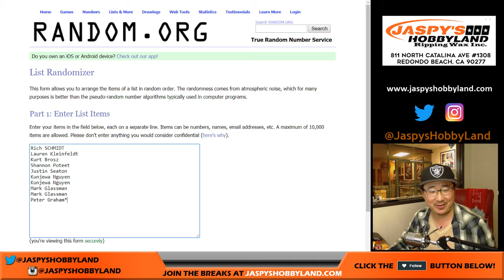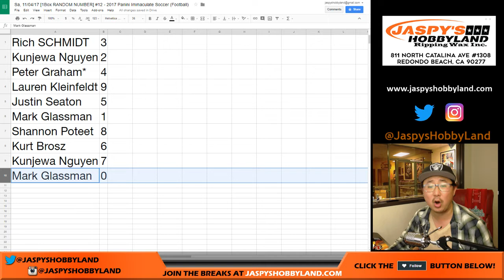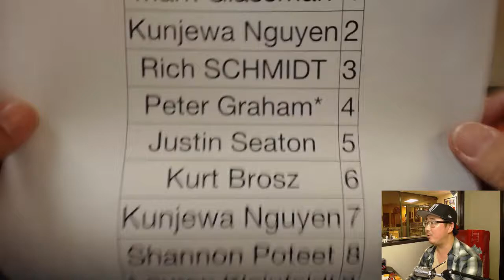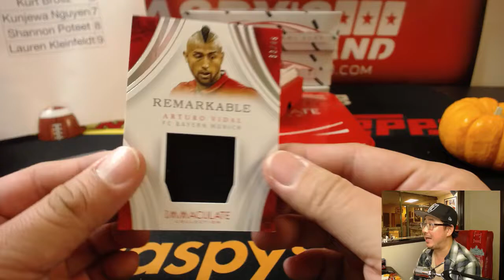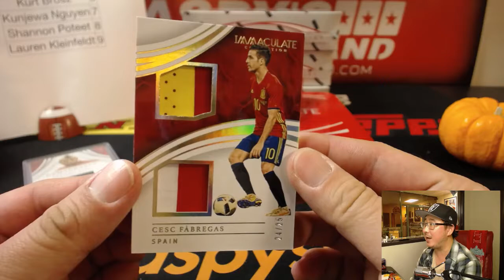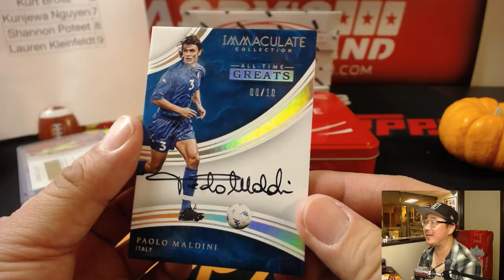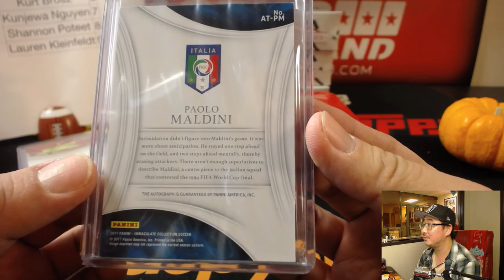Sa, 11/04/17 [1Box RANDOM NUMBER] #12 - 2017 Panini Immaculate Soccer (Football)